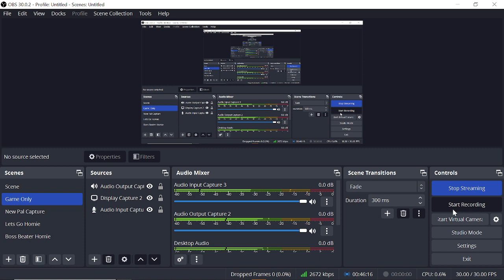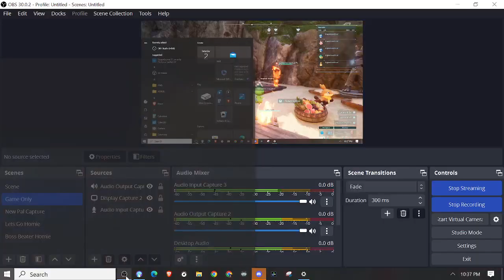Palworld NEW Game Long-Play! LUCKY Foxparks, Exploring a settlement & Open World Game Pocket Pairs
Hello everyone! This is my Palworld part one long play!